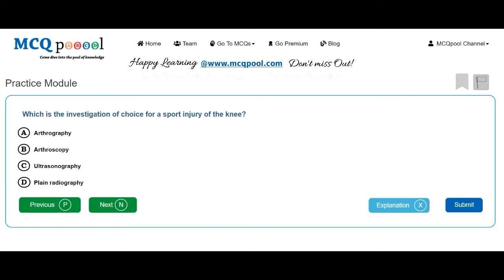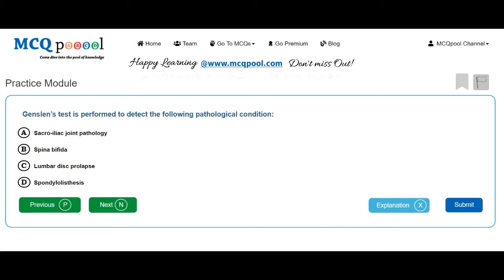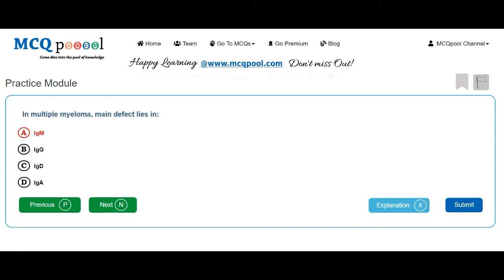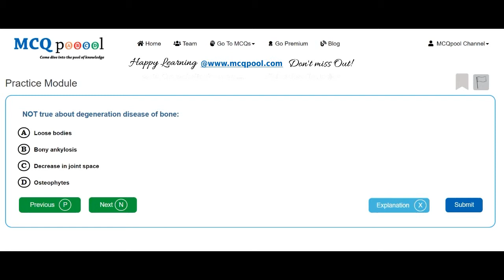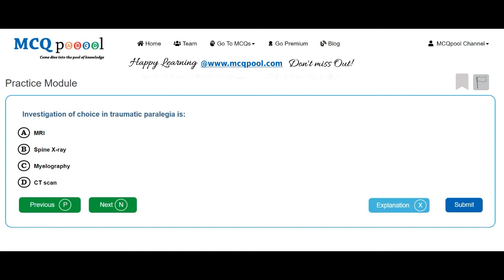Quiz/MCQs on Orthopaedics- Investigations -MCQ Quick Revision Series Free MCQs @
For more details on how to do so, please visit:
Multiple Choice Questions MCQs on Orthopaedics- Investigations for Medicine, Dentistry, Nursing, Pharmacy and Allied Healthcare professions